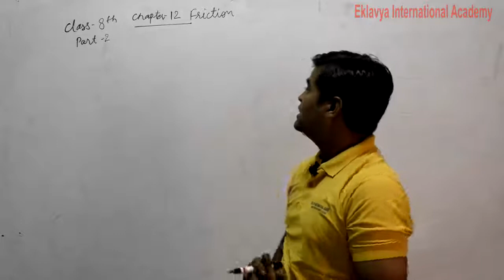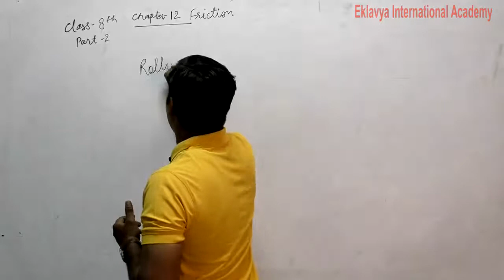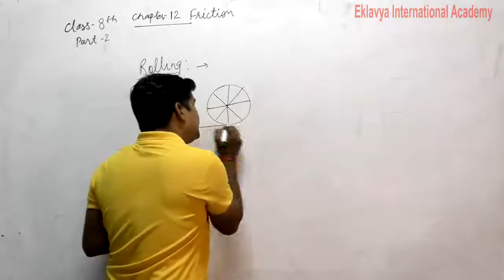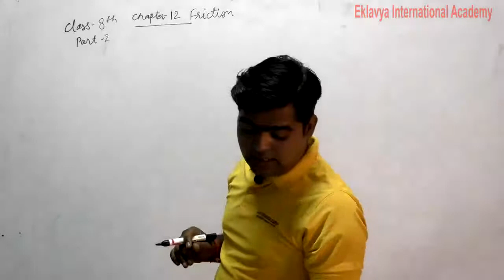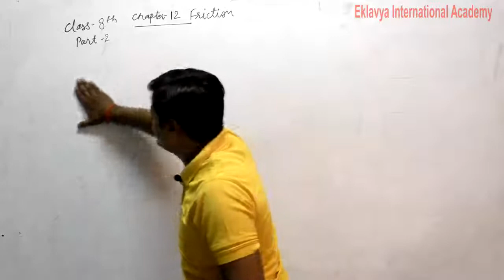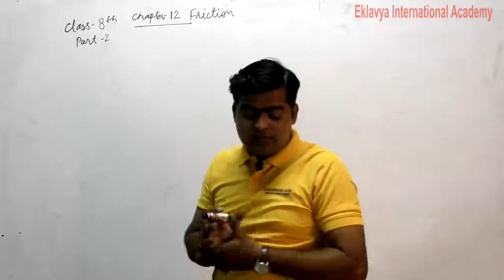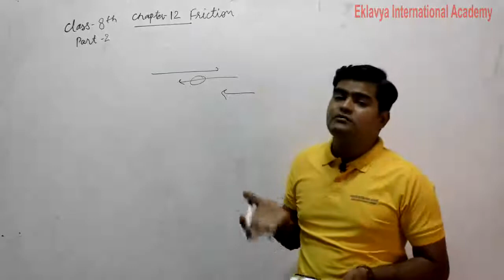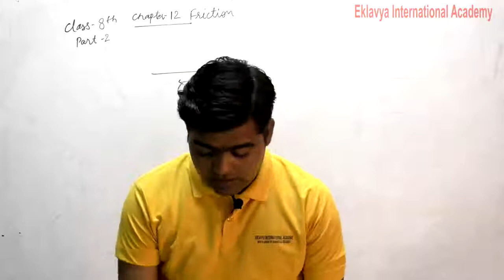VIII Science Ch 12 Friction Part 2